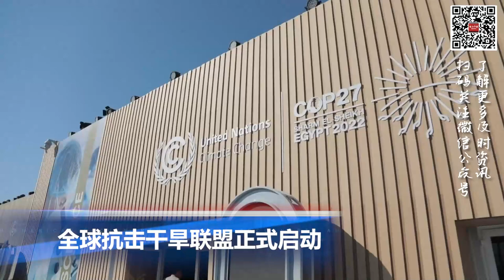雨雪连下三天 洛杉矶县、橙县发山洪警告；共和党领袖称夺众院后调查拜登政府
00:00  片头

00:06  美期中选举前夕共和党领袖称夺众院后调查拜登政府

01:04  费城多名枪手扫射人群致9伤

01:49  雨雪连下三天 洛杉矶县、橙县发山洪警告

02:44  洛杉矶县邻里纠纷酿惨剧 致1死3伤

03:16  韩国列车脱轨致34伤

03:42  全球抗击干旱联盟正式启动